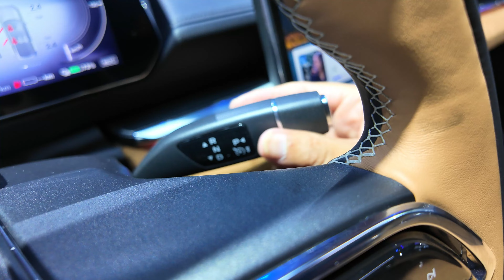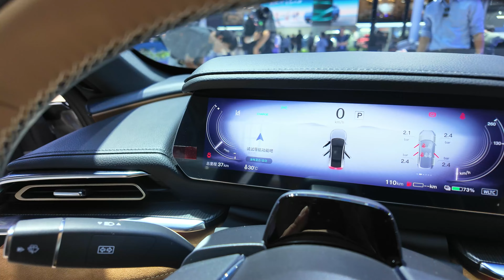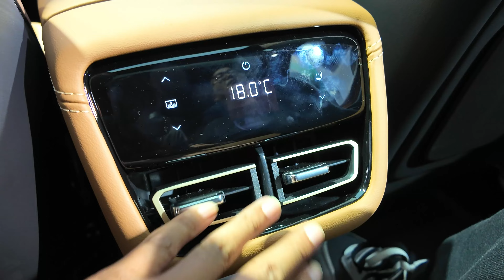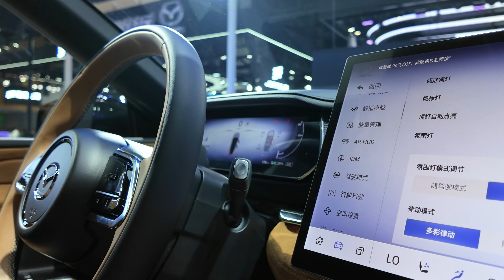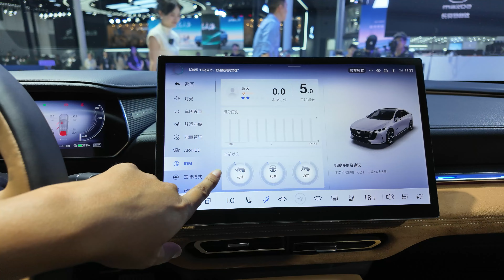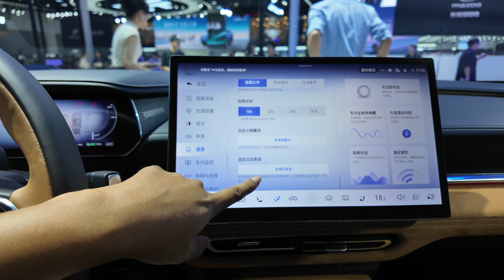2025 Mazda EZ-6 exterior (three color videos) interior space video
2025MazdaEZ-6#Mazda#EZ-6#MazdaEZ-6
The 2025 Mazda EZ-6 video has dimensions of 4921 * 1890 * 1485mm in length, width, and height, and a wheelbase of 2895mm. The power equipped range extender model adopts a 1.5L range extender, and pure electric models are also available.